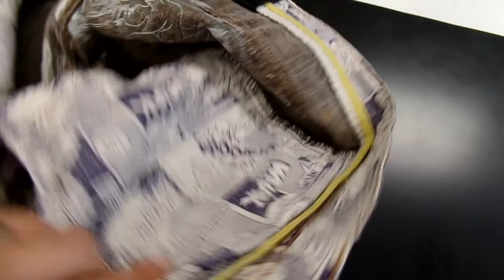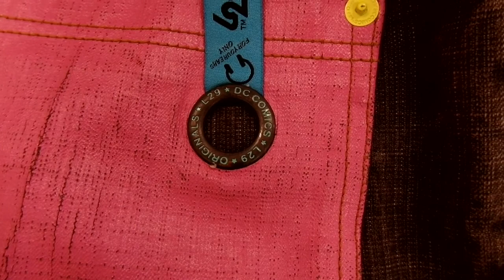Marvel vs. DC - Simple Heroes - Extended Theatrical Version - Director's Cut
Thanks for "LIKING" my videos - Some are passionate about the competing super hero universes - this is our conclusion.